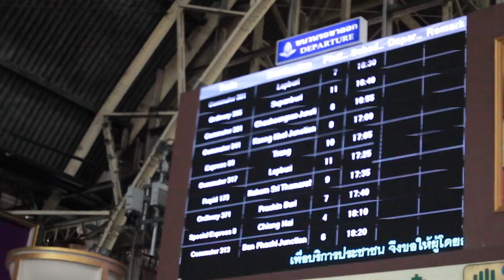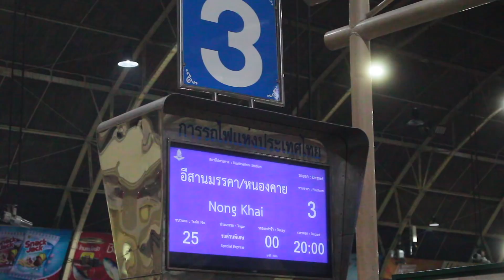GEPÄCK VERLOREN! WAS NUN!? NEUES LAND MEINER WELTREISE... | Bangkok, Thailand | WELTREISE VLOG 033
Weltreise Vlog 033: Backpacker Alptraum Nummer eins: Seinen Rucksack, mit allem wichtigen Dingen, verlieren, das ist mir passiert. Also geht die Reise, ohne Gepäck, nach Laos weiter! Mit dem Nachzug geht es von Bangkok, an an die Grenze zu Laos, nach Nong Khai! Mein absoluter Tipp für Backpacking in Thailand: Zug fahren!

Wenn ihr Fragen habt, schreibt sie mir gerne in die Kommentare, ich werde sie beantworten! :)

🐷 MEIN REISE-SPARSCHWEIN: Hier könnt ihr mich unterstützen!

Ich freue mich über jede Unterstützung, die von euch kommt! Jeder Betrag, hilft mir meinen YouTube Kanal weiterhin auszubauen, neue Technik zu kaufen und mehr Zeit in die Videos zu stecken.
VIELEN DANK!

►  EIN GUTER START FÜR EURE REISE:

Viel Spaß bei eurer ersten Übernachtung! :)

► EURE FRAGEN & MEINE ANTWORTEN:

🌍 Was benötige ich für eine Weltreise❓

👕 Welche Kleidung brauche ich❓

🎒 Hättest du an diese Dinge gedacht❓

💡Was ist sonst noch wichtig❓

📷 Welches technische Equipment benutzt du❓

• Mein MacBook
• Mein Kamera-Body
• 18-55 mm Objektiv
• 50 mm Festbrennweite

► Hast du weitere Fragen? Dann schreib sie mir unter die Videos, per Privatnachricht oder in meinen Social Media!

► Adde mich auf SNAPCHAT:
pascalsreise

Weltreise Vlog 033 Bangkok, Thailand, 13